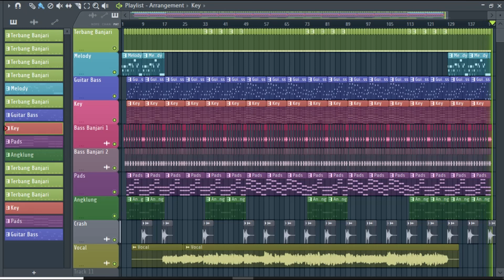Robbi Kholaq Thoha Minnur Versi Banjari... Make With FL STUDIO 20...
Vocal By AI Khodijah ft Erina

Lirik :

Robbi kholaq thoha minnur
Fihih tirom
Fihih tirom
Nadahu aqbil ya mukhtar
Antal amin
Antal amin

Lammar taqoo baital ma’mur
Sholla imam
Sholla imam
Waqoddana mirrobbihil,
Bahil jalil
Bahil jalil
Antal amin
Antal amin
Antal amin
Antal amin

Inrumta antahdo bil khur
Yaumazziham
Yaumazziham
Shalli ala bahil anwar
Ainal yaqin
Ainal yaqin

Antal amin
Antal amin
Antal amin
Antal amin